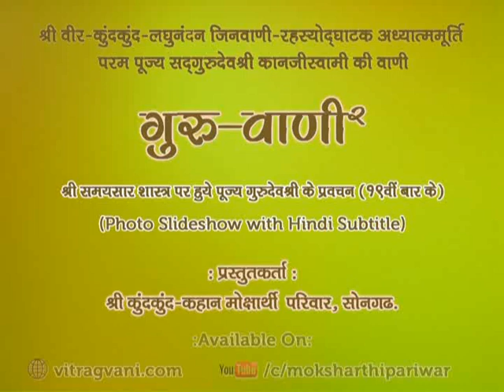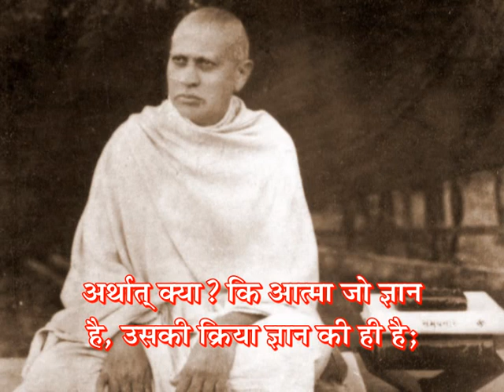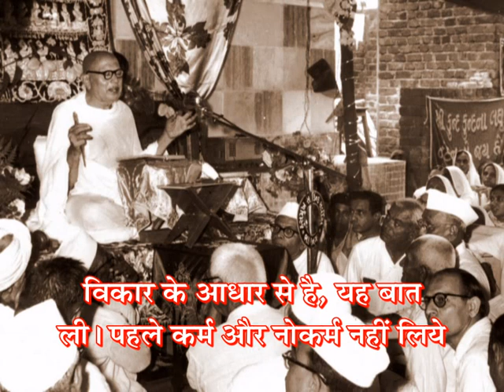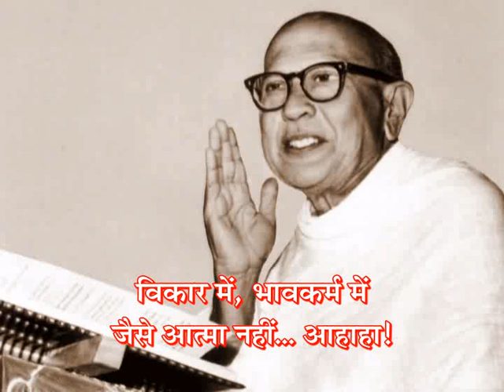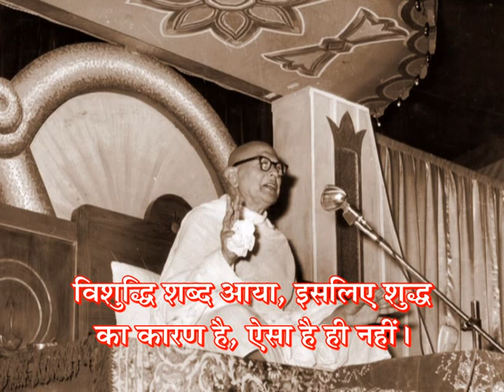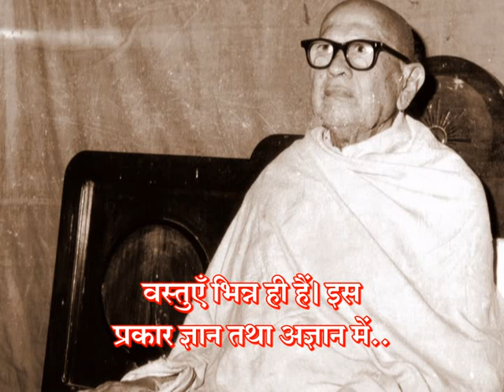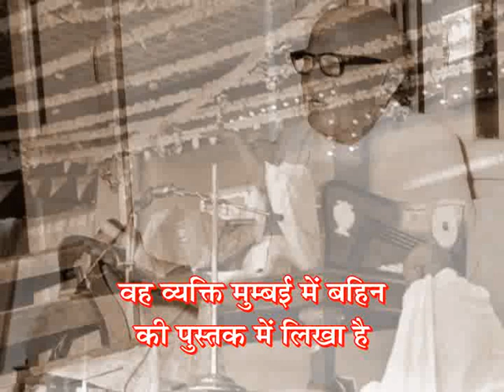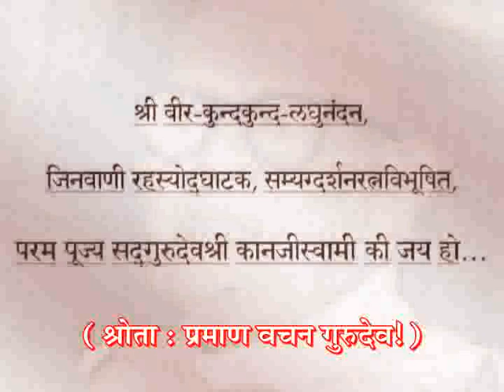GV-2 - Prav. No. 259 on Samaysaar(19th Time), Gatha No. 181 to 183. by Pu. Gurudevshree